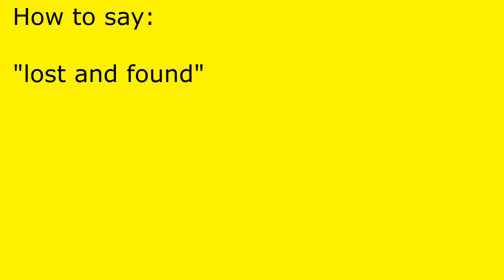How to pronounce lost and found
lost and found pronunciation.